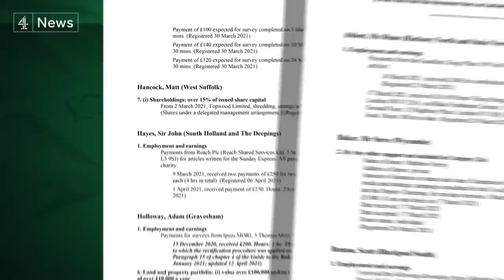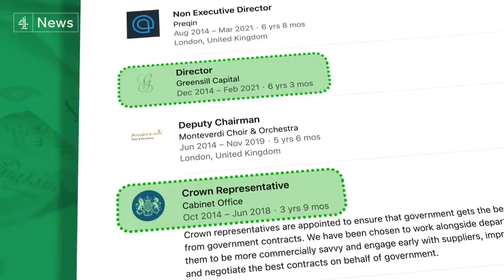National Audit Office launches probe into Greensill’s involvement in Covid schemes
Another inquiry has been launched into Greensill Capital, the collapsed finance firm which had former Prime Minister David Cameron on its books, and its relations with Whitehall.

Labour are also demanding answers over Matt Hancock's ownership of shares in a company which won a contract from NHS Wales. The government says the health secretary acted “entirely properly”.